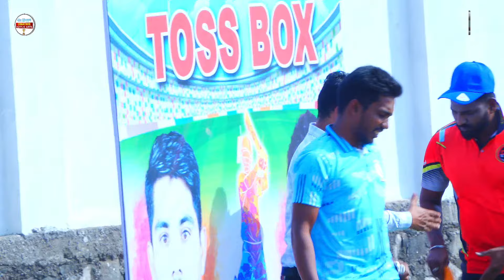RPL WADA vs KUDUS 11 | FINAL DAY |डिंग डाँग क्रिकेट क्लब आयोजित । वडवली ट्रॉफी 2024